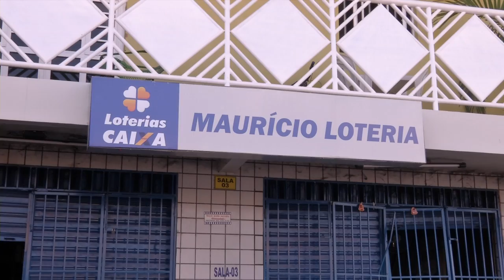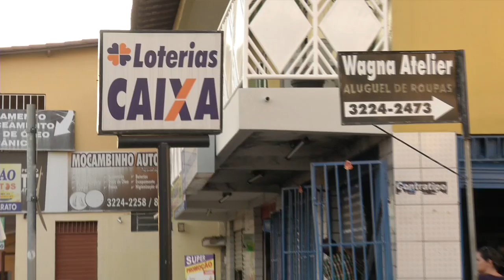VT INCENDIO LOTERICA